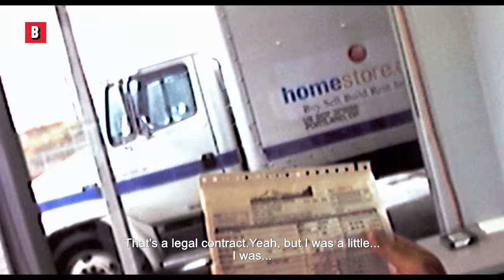He destroys a rental car then returns it | Jackass: The Movie | CLIP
He destroys a rental car then returns it
Movie Title: Jackass: The Movie